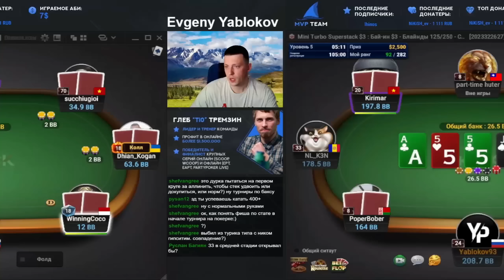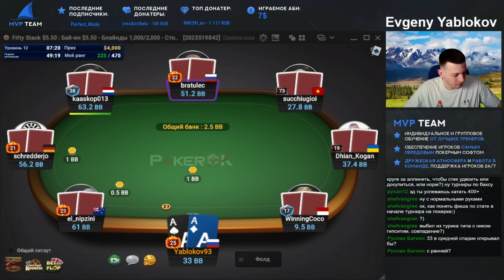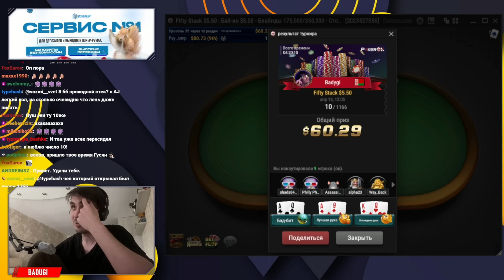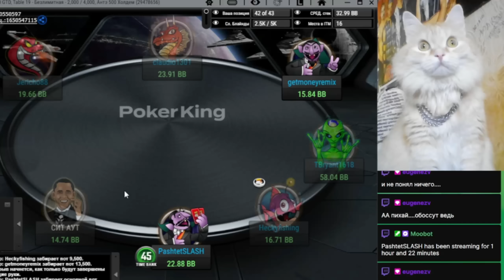BP | ЕСЛИ ТУЗЫ ПРО***Т Я ОФАЮ!! | Покерные хайлайты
Всех с прошедшей Пасхой!

Новая покерная подборка уже на канале!

💬 Оставляйте свои комментарии и предложения о том, какие моменты и стримеров вы бы хотели видеть в следующих подборках!

00:00 - Розыгрыш
00:12 - - Как разыгрывать пару дам
00:28 - - Верхний борд
00:42 - - Как лузать с королями
01:10 - - Покерная стратегия
01:35 - - Покер это казино?
01:59 - - Покерное буйствие
02:47 - - Неожиданность
03:27 - - Пара тузов
04:28 - - Стримерам доезжает
05:02 - - Что такое ривер
05:18 - - Бадуги и финальный стол
06:13 - - Валерон
06:36 - - 4х All In
07:04 - - Коварный ривер
07:35 - Что так можно было?
08:01 - 750 на кону
08:58 - Что такое бабл?
09:35 - Лимпим правильно

как играть в покер
покерок
покер на русском
обучение покеру
покер онлайн стрим
онлайн покер
покер мтт
покер стрим онлайн
покер выигрыш
нарезки покер
покер нарезки
покер интересные раздачи
лабклаб нарезки
покер хайлайт
хайлайты покер стрима
покер лучшее на русском
покер нарезки стримов
покер лучшие раздачи на русском
покер переезды
покерные переезды
покер заносы
покер лучшие моменты
покер стрим
покерные стримы